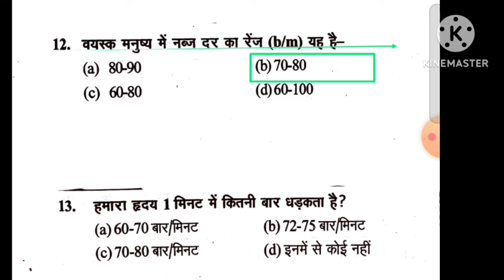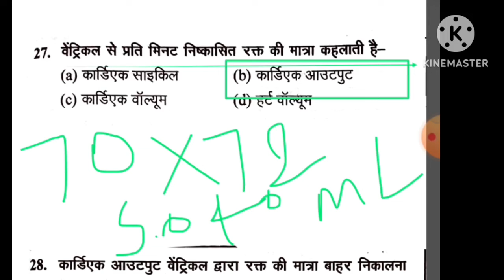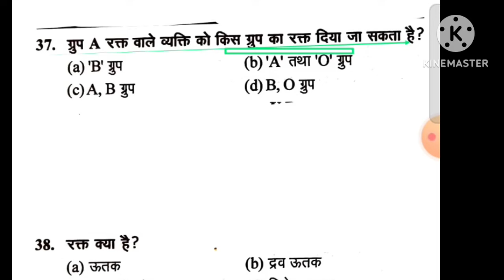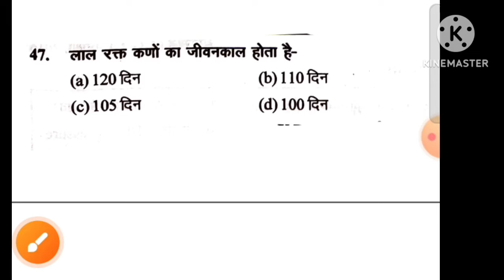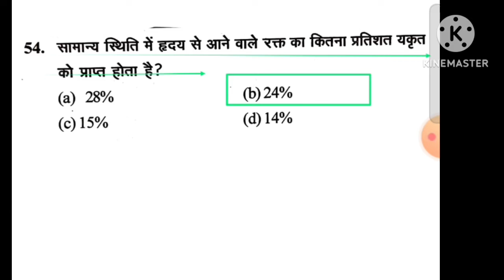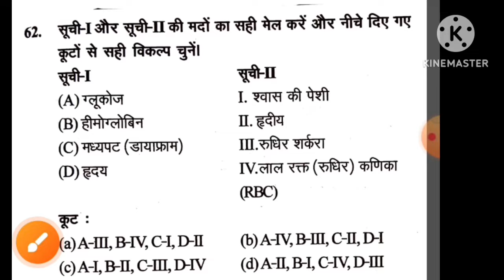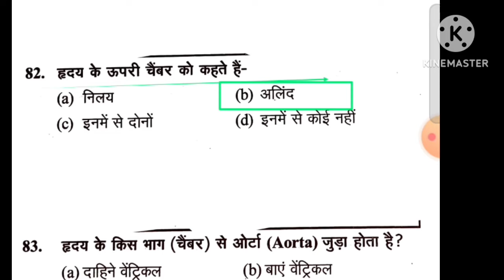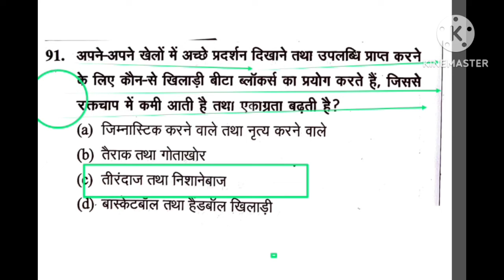Anatomy and Physiology//Uttarakhand LT grade 2024 physical education MCQ /MPVARG2 /blood circulation